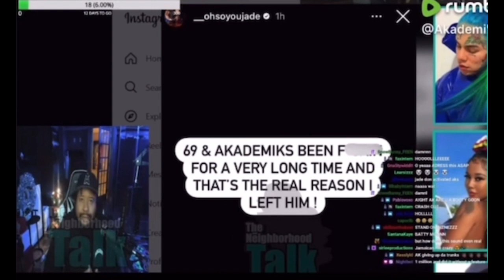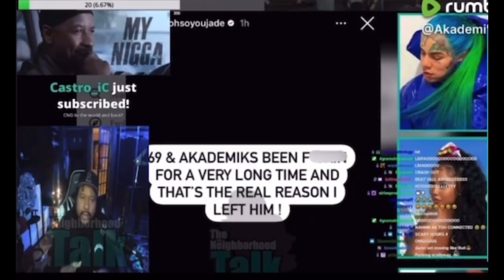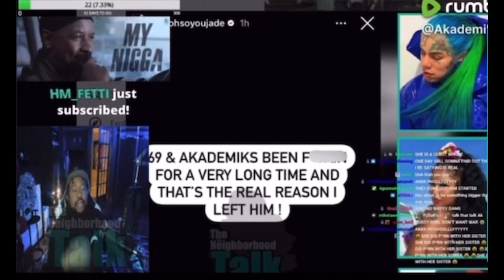AKADEMIKS RESPONSE TO 6IX9INE EX GIRLFRIEND